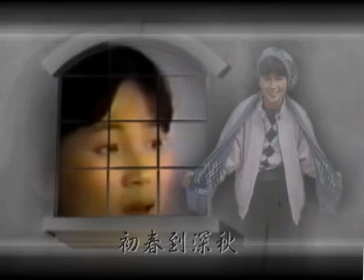鳳飛飛好歌MV - 《千里情》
一首勾起無限回憶的深情好歌。